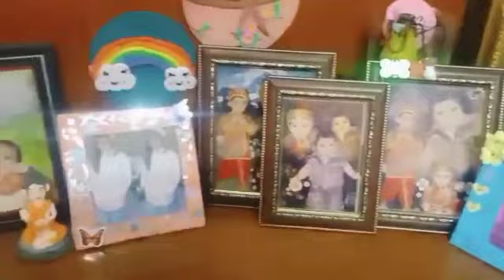my second vlog ❤️